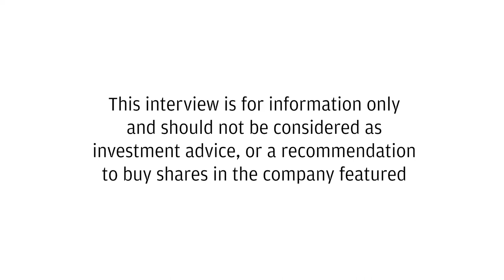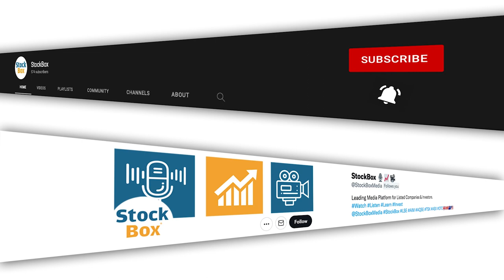Shuka Minerals: Exec. Director Jason Brewer on Edenville Energy's Transformation & Future Focus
Edenville Energy has been rebranded to Shuka Minerals with Jason Brewer appointed as the executive director. The company intends to leverage its existing producing coal mine in Tanzania, however, due to growing difficulties in financing coal operations, the focus will shift towards other commodities and metals.

    Brewer mentioned his involvement in due diligence processes for several potential new projects, strategically complementary to the company's focus in East and Central Africa.

    Brewer highlighted the criticality of building investor interest by moving away from coal towards more financially attractive and sustainable resources.